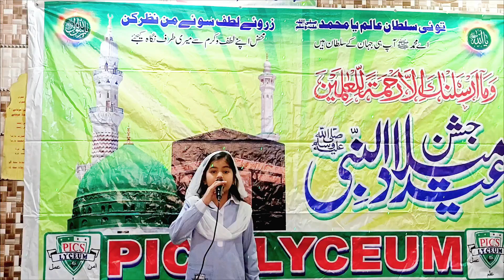جشن عید میلادالنبی صلى الله عليه واله وسلم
جشن عید میلادالنبی  صلى الله عليه واله وسلم موقع پر پکس لاٸسیم کی بچی نے بہت اچھی  تقرر کی موضوع میلاد کس کس کو منانا چاٸیے۔